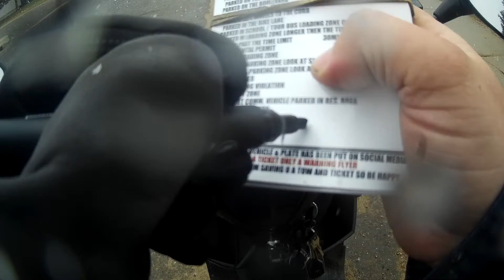WORLDS MOST STUPIDEST PEOPLE